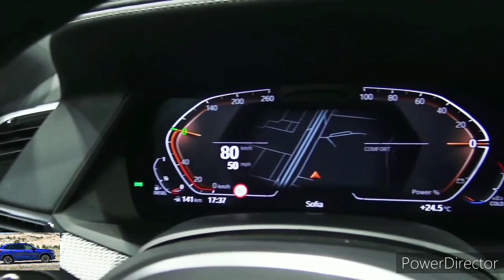2023 BMW X5 XDrive45e Plug-In Hybrid($65,700) - Interior and Exterior Walkaround - 2022 La Auto Show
2023 BMW X5 - Interior and Exterior Walkaround.

2023 BMW X5 - Interior.

BMW X5 2023 FACELIFT LCI DESIGN CHANGES - ALL NEW INTERIOR, UPDATED EXTERIOR, ETC!

2023 BMW X1 - It's a shrunken X5! | First Look | Autocar India

2023 BMW X5 LCI FACELIFT - ALL NEW INTERIOR, NEW TECHNOLOGY, ETC!

2022 BMW X5 xDrive40i: The New BMW X5 Is Way Nicer Than I Expected!

New 2023 BMW X5

2023 BMW X5 M50I MEXICO REVIEW AND DRIVING IMPRESSIONS

2023 BMW X5 & 3-Series Get MAJOR Interior Updates

2023 BMW X7 FACELIFT M50i ALL NEW Refresh LCI FULL In-Depth Review Exterior Interior Infotainment

The 2022 BMW X5 is a versatile player in the mid-size luxury-SUV segment, combining a well-appointed interior and a pleasurable driving experience in one handsome package. Even the entry-level models are richly outfitted with modern technology and convenience features, not to mention a silky-smooth inline-six cylinder engine. Upgrading to the plug-in hybrid model gives the X5 the ability to drive solely on electric power for short trips while the optional twin-turbo V-8 engine delivers seriously punchy acceleration. It might not be as plush inside as the Genesis GV80, nor quite as athletic as the Porsche Cayenne, but when compared to SUVs such as the Audi Q7 and the Mercedes-Benz GLE-class the X5's well-roundedness shines through and for that it wins an Editors' Choice award.

The limited edition Black Vermilion model is new to the lineup for 2022. This black-and-red beauty features unique styling cues as well as a host of high-end features such as Merino Black leather upholstery with red piping, a glass shift knob, a faux-suede headliner, a leather-covered dashboard, and a Harman/Kardon stereo system, to name a few. It's based on the xDrive40i model and only 350 will be offered in the U.S., so if it strikes your fancy act quickly. Elsewhere in the lineup, the wireless smartphone charging pad is no longer offered and the Convenience package (remote start, four-zone automatic climate control, Wi-Fi hotspot) has been eliminated from the spec sheet for 40i models. Those entry-level models are no longer offered with the optional air suspension either. Two new colors are available for 2022—Sparkling Brown Metallic and Dravit Gray Metallic—and buyers can now order the fancy glass shift knob and control buttons as a standalone option.

sDrive40i - $61,595

xDrive40i - $63,895

xDrive45e - $64,695

Black Vermilion Edition - $83,295

M50i - $84,095

The 2022 X5 is offered with one of three distinct powertrains, each associated with a different model. X5s wearing the sDrive40i or xDrive40i badge are powered by a 335-hp turbocharged inline-six. The plug-in hybrid xDrive45e comes with a turbocharged inline-six and an electric motor that combine for 389 horsepower. At our test track, that powertrain motivated an X5 to 60 mph in just 4.7 seconds. (We've also tested the 40i—it managed a quick 4.8-second run to 60 mph.) Last but not least, the M50i's 523-hp twin-turbo V-8 enables it to rush to 60 mph in less than four seconds. All three powertrains are paired with an eight-speed automatic transmission, and none of them will leave drivers wanting for power in virtually any driving situation. The X5's refined ride and stable handling are a big improvement compared with the previous-generation model, as is its steering, which feels more connected and direct but still not exactly what we'd consider sporting. The Q7 still has the X5 beat in this area, but it's a close match. Pitch the X5 into a fast corner, and it holds on reliably and rewards the driver with a predictability that's missing from the GLE-class. And if you need to tow, know that the X5's maximum towing capacity is a stout 7200 pounds no matter which engine it has.

2023 bmw x5, BMW X5 2023, bmw x5 lci, bmw x5 facelift, 2023 bmw x5 interior, 2022 bmw x5, bmw X5 2022, bmw X5 2023, bmw x3 2023, 2023 bmw x3, 2023 bmw x3 features, 2023 bmw x5 refresh, bmw x5 refresh 2023, bmw x5 lci design, 2023 bmw x5 lci design, 2023 بي ام دبليو X5, 2023寶馬X5, 2023寶馬x5bmw x5 2022, 2022 bmw x5, dpccars, bmw x5 facelift 2022, 2022 bmw x5 facelift, bmw x5 2023, 2023 bmw x5, bmw x5 facelift 2023, 2023 bmw x5 facelift2022 bmw x5, Is there a 2022 BMW X5, Is there a new X5 coming out, Does BMW X5 2022 have touch screen, Does the 2022 BMW X5 have a spare tire, How fast is a 2022 BMW X5M, 2022 bmw m5 competition, 2022 audi rsq8, jeep grand cherokee trackhawk, 2022 porsche cayenne turbo, 2022 lamborghini urus, Does the 2022 BMW X5 have wireless charging, When BMW X5 will be redesigned, Is BMW launching new X5, Does the 2022 BMW X5 have a third row, How long does it take to build a 2022 BMW X5, bmwMotor.TV, Cars, Automotive, BMW, BMW X5, 2023 BMW X5, BMW X5 spy, spy, nuova bmw x5, bmw x5 facelift, bmw x5 restyling